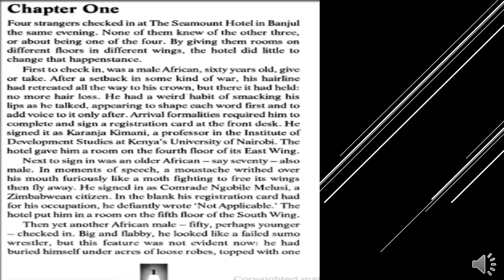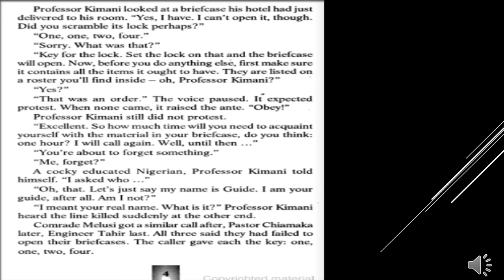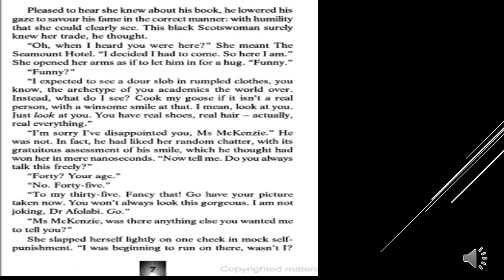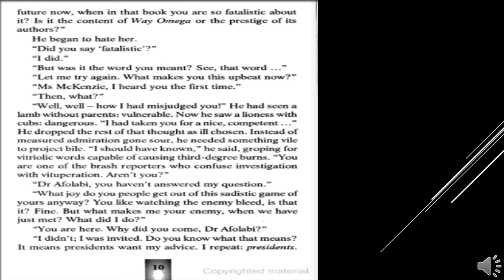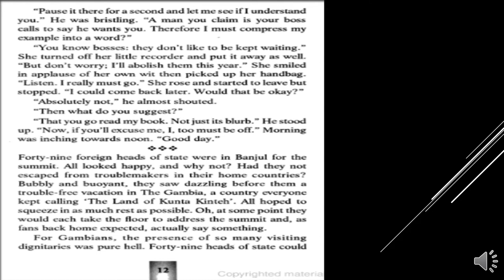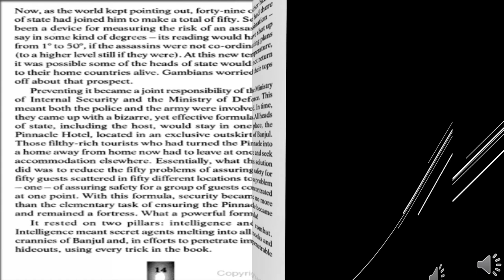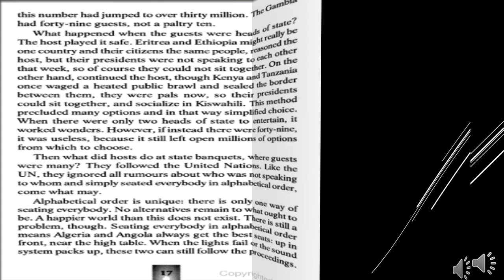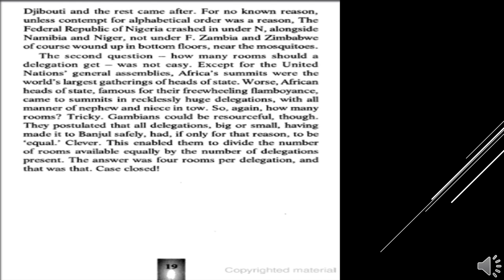FATHERS ON NATION ( PAUL B. VITTA)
The plot of Fathers of Nations revolves around the lives of four men from different parts of Africa and how, amid their various misfortunes, they get together to try and make African heads of state ratify a document that could transform the continent's economic fortunes.